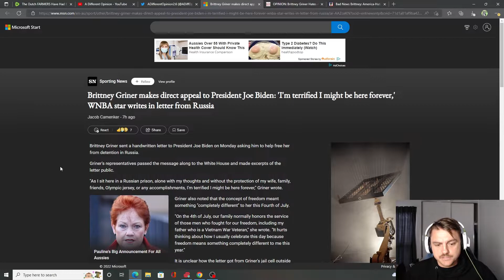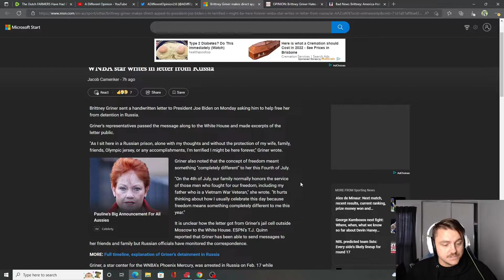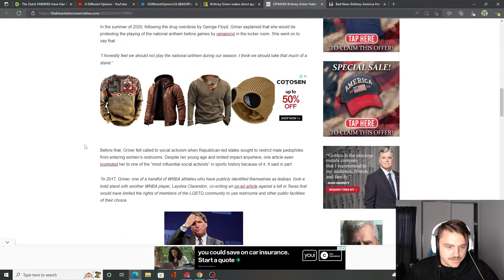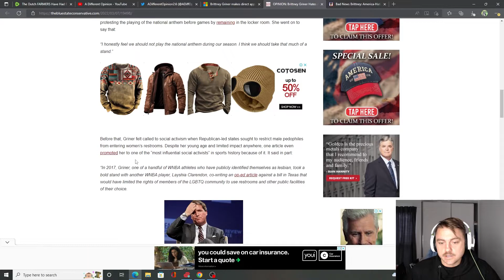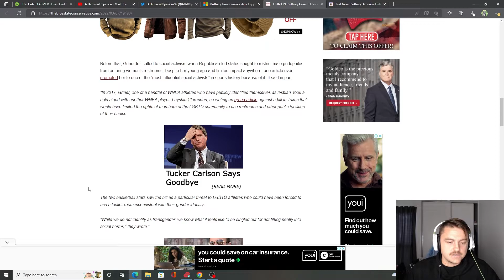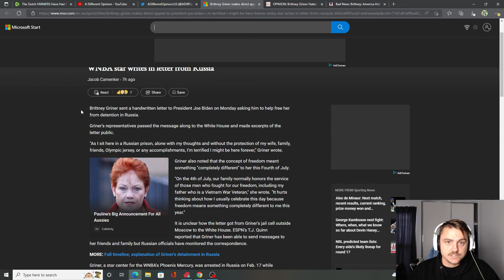WNBA Player Direct Appeal to Joe Biden!